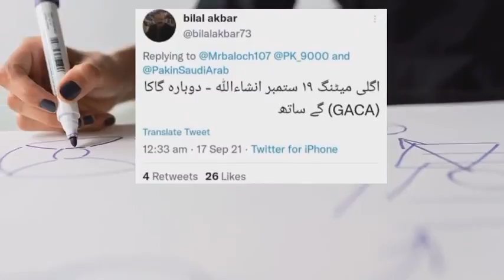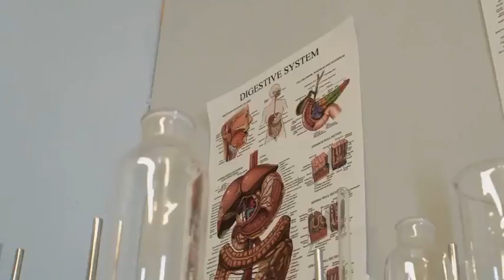Good News For Pakistanis Regarding international Flight in Saudi Arabia|Update Saudi FlightOperation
This video tells when the international flight from Pakistan to Saudi Arabia is going to take place. Pakistani workers who are waiting in detail in this video.